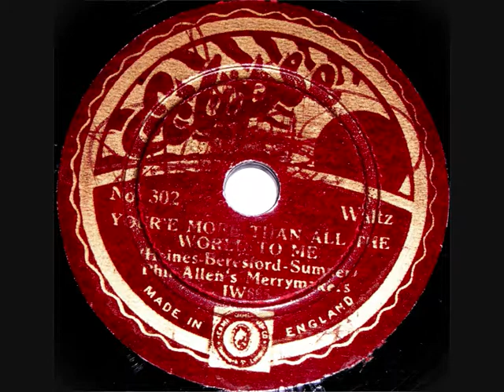78 RPM - Phil Allen's Merrymakers - You’re More Than All The World To Me (1932)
Phil Allen’s Merrymakers
‘You’re More Than All The World To Me’
(Waltz with Vocal Refrain by Cavan O’Connor)

78 RPM 8” Shellac single
Eclipse record label No: 302
(1932)

Cavan O’Connor (Singer)
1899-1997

Phil Allen (AKA Jay Edward Wilbur - Bandleader)
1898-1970